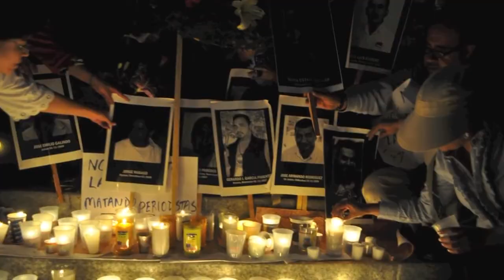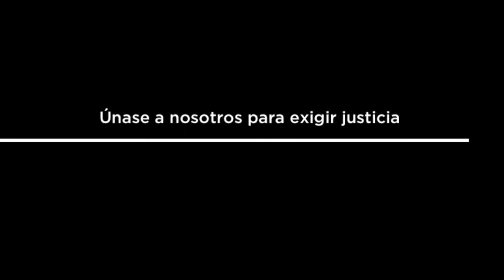Día Mundial contra la Impunidad 2013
La alianza de miembros de IFEX promoviendo y defendiendo el derecho a la libertad de expresión en América Latina y el Caribe (IFEX-ALC) conmemora el Día Mundial contra la Impunidad con este video y su Informe anual de Impunidad, "Rostros y Rastros de la libertad de expresión en Latinoamérica y el Caribe".